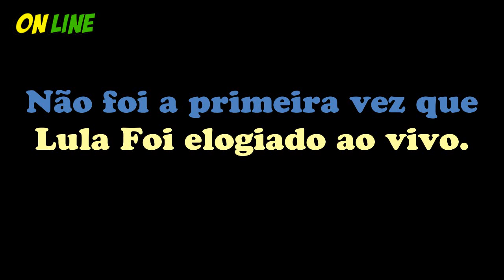Mulher xinga lula de filho da puta ao vivo , A globo ao vivo é uma Comédia 😂😂😂😂